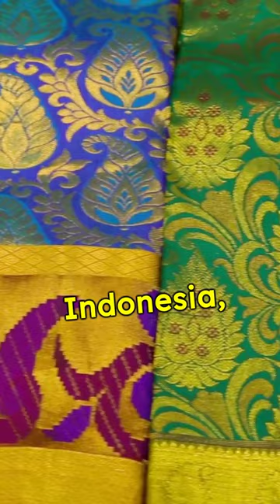"Heritage in Threads: The Art of Traditional Textiles 🧵🖼️ didyouknow "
"Welcome to FactBytes 360!  Quick, bite-sized videos present your daily dose of fascinating facts and educational snippets. We aim to ignite your curiosity with mind-boggling trivia, interesting facts, and enlightening knowledge nuggets! Dive in, explore, and feed your mind with new information daily. Be part of our community and never stop learning!"
"From the vibrant kilims of Turkey to the intricate ikats of Indonesia, traditional textiles are more than just fabric—they are woven narratives of cultural identity, history, and artistry. These textiles carry the stories of the communities that create them, embedding local motifs, techniques passed down through generations, and the very soul of the artisans into their threads. Explore the rich tapestry of traditional textiles around the world, discovering how these art forms preserve heritage, express cultural symbolism, and continue to inspire modern fashion and design. Delve into the colorful world of textiles, where every pattern tells a story and every thread connects the past to the present."

1. Educational Facts
2. Fascinating Trivia
3. Did You Know
4. Quick Learn
5. Daily Facts
6. Knowledge Nuggets
7. Interesting Facts
8. Learning Shorts
9. Brainy Bites
10. YouTube Shorts